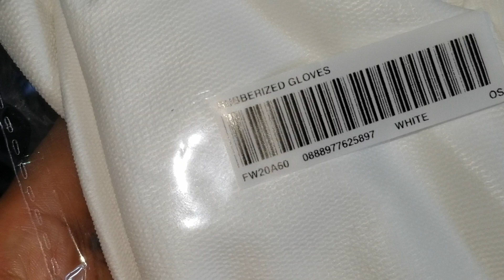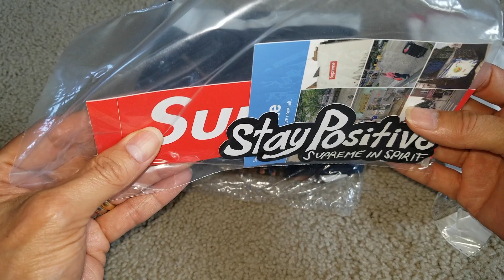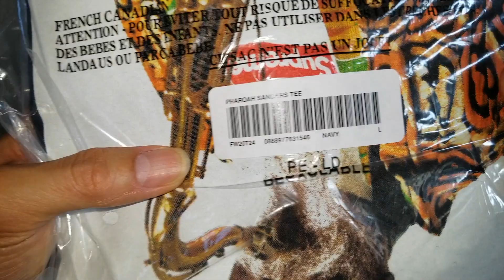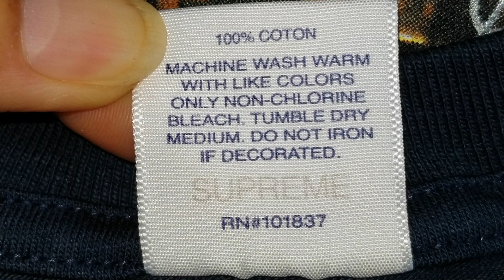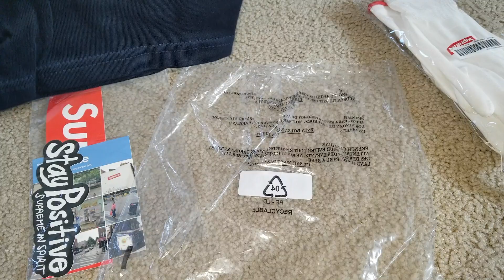ASMR Supreme Pharoah Sanders Tee & Supreme White Glove + Try On Body Fit!